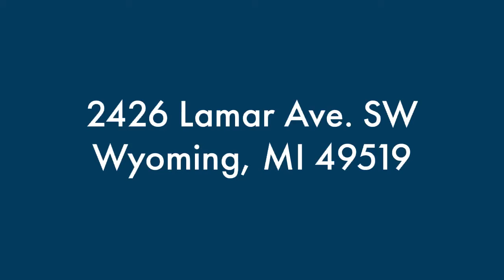2426 Lamar Ave. SW Wyoming, MI 49519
Wow!  Yes, new hot listing!  Lets start with the curb appeal!  This trendy home is very inviting.  The 3 season room in the front has limitless opportunities for coffee, or hanging out with friends!  Once in the home you will love the warm décor and floorplan!  Check out those floors!  Head to the kitchen!  Wow!  Stainless steel appliances tons of cabinet and countertop space!  Upstairs features 2 large bedrooms and a full bath.  Main level has 3rd bedroom or office.  Downstairs is mostly finished ready for touches with additional full bath!  All on a great fenced rear yard, great neighborhood, located for a quick commute.